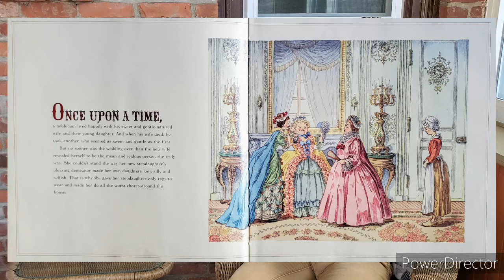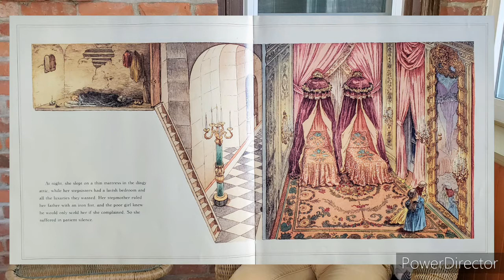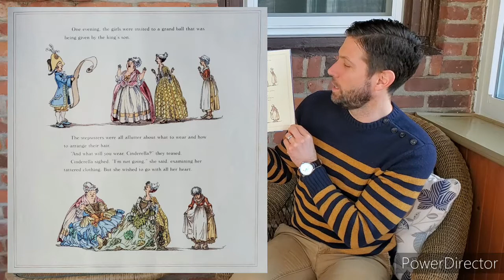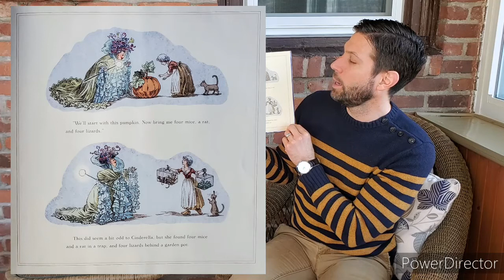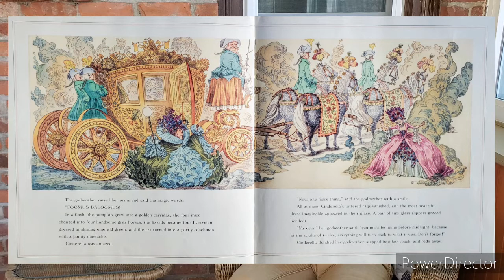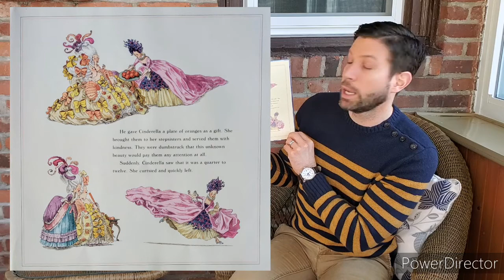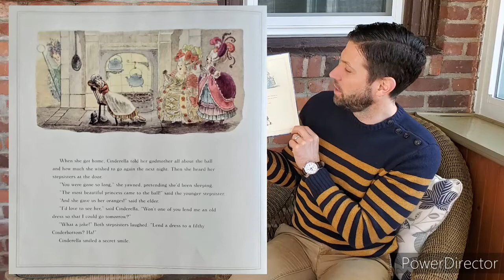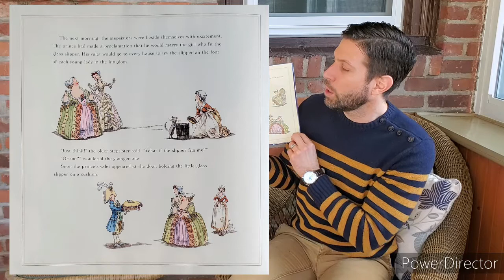Sunroom Storytime: Cinderella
This version of Cinderella retold and illustrated by Barbara McClintock is one of my favorites!  I think the illustrations are somehow both simple and intricate.